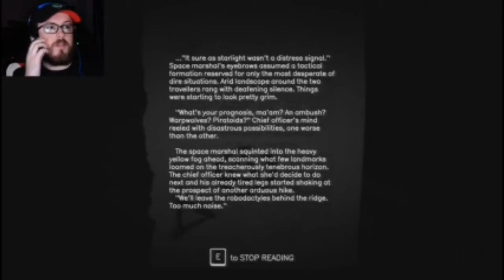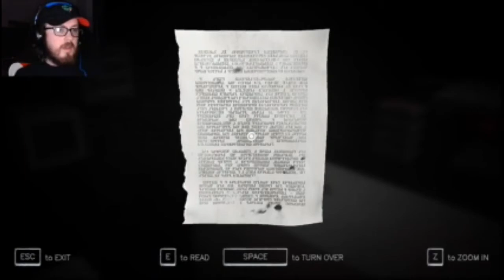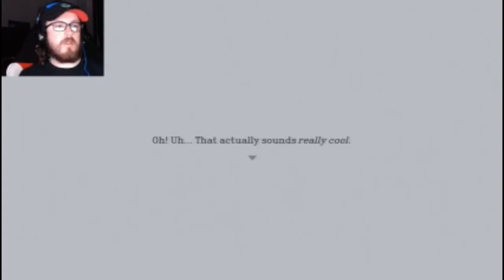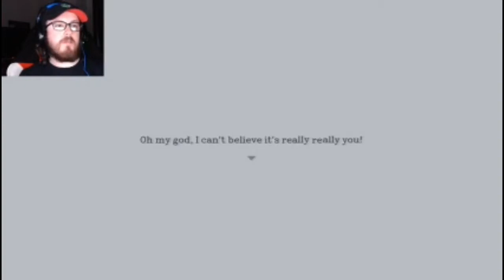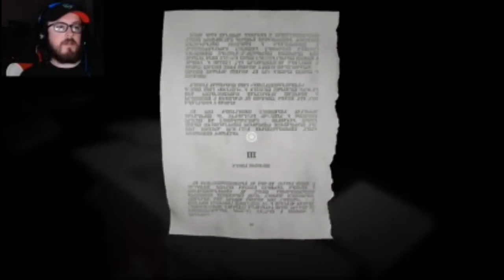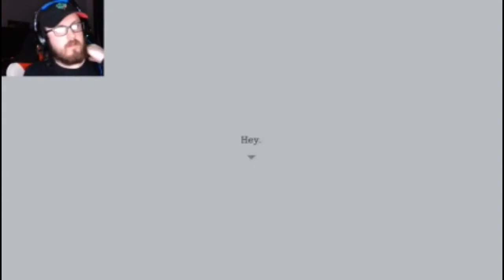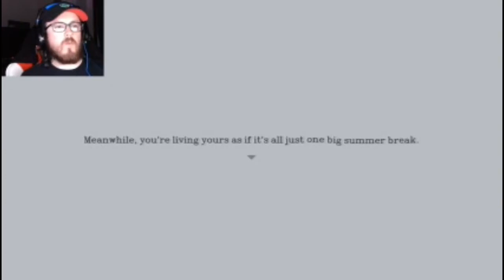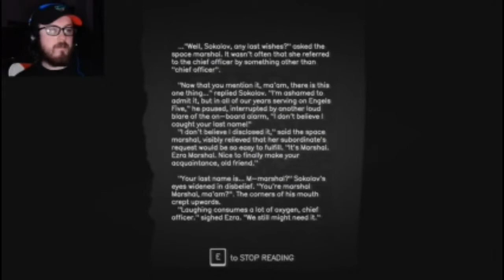"LUCY DREAMING"//Mallory and the Marble Sanctum (Demo)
Are we really as alone in our dreams as we think?